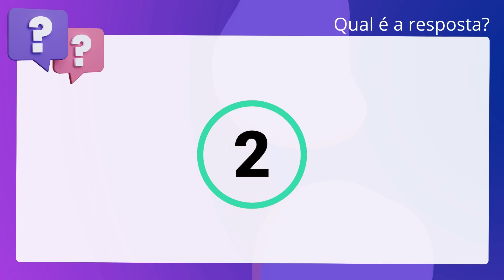QScon Direito: [Art. 23, § Único, Lei 9.492/97] CONSULPLAN 2017 - Tabelião / Oficial de Registros -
Art. 23, § Único, Lei 9.492/97 | CONSULPLAN 2017 | Tabelião / Oficial de Registros Remoção | (TJMG)

No ato da apresentação do título ou documento de dívida, o apresentante declarará expressamente, sob sua exclusiva responsabilidade, diversas informações como nome e endereço do devedor, mas não necessitará informar se o protesto é para fins falimentares.

Gabarito: Falso